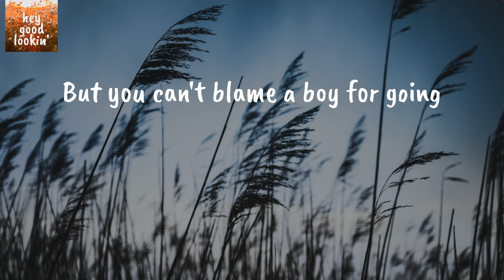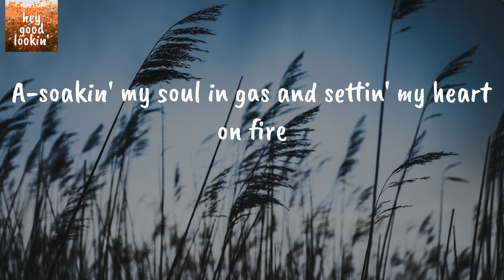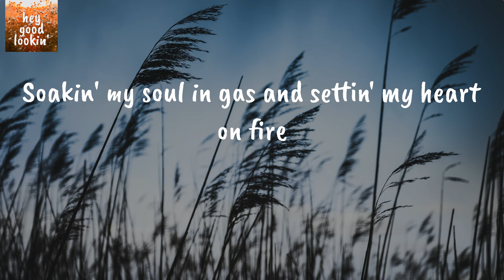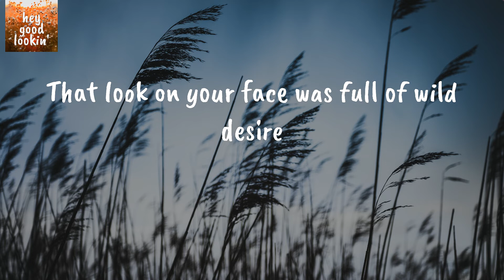Heart On Fire - Eric Church (Lyrics)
Eric Church Heart On Fire
Eric Church Heart On Fire Lyrics

Lyrics Eric Church Heart On Fire:
Roosevelt Road was too rough for my old truck
Yeah, she'd shake and she'd shimmy
Like Elvis singin' "All Shook Up"
But you can't blame a boy for going
Drive it like you stole it fast
With your window down, brown hair blowin'
Look at me like that
A turned up radio but the static was heavy
Couldn't make out any words but "take me to the levee"
That look on your face was full of wild desire
A-soakin' my soul in gas and settin' my heart on fire
A heart on fire, a heart on fire
A heart on fire
I don't have a single second thought
That doesn't have you in it
Feel those flames again
I'd go back in a New York minute (New York minute)
I miss the freedom of you dancing
On the bow of your daddy's old boat
When my spirit starts sinkin' that picture
Always makes it float, baby
We weren't old enough to drink but we damn sure did it
A hat turned backward singin' "Paradise City"
That look on your face was full of young desire
Soakin' my soul in gas and settin' my heart on fire
Heart on fire, yeah
Turned up radio, but the static was heavy
Heart on fire, a heart on fire, a heart on fire
A Heart on fire, fire
A Heart on fire, heart, heart on fire
A heart, a heart on fire
A heart on, heart on fire
Roosevelt road was too much for my old truck
A heart on fire, a heart on fire, a heart on fire